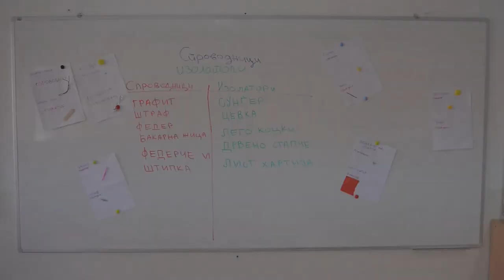Спроводници и изолатори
Групирање на материјали на спроводници и изолатори со користење на дух топче( Ghost ball). Истражувачка активност на часот по  природни науки во  6 одделение. во ООУ„ Јан Амос Коменски“- Карпош, Скопје